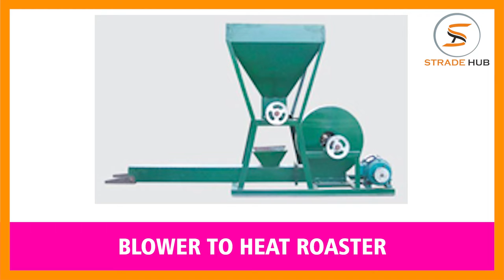Top Roaster Plant Manufacturer | Get Rice Flakes Maker Machine at Low Price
Jay Industries are the top manufacturers and exporters of Roaster Plant in India. They are the most reputed company that is engaged in manufacturing and exporting of high quality of Roaster Plant in India.

Jay Industries are also the well-known manufacturers and exporters of Rice Flakes Maker Machine in India. Get the best quality of Rice Flakes Maker Machine at low price only at Jay Industries

Moreover, Jay Industries is a well-known name in the field of Roaster Plant and Rice Flakes Maker Machine. They are providing the best quality of machines since long time.

Company Details:

Address:
JAMWADI G.I.D.C.-II, PLOT No-114,
OPP-RAILWAY TRACK,
GONDAL- 360 311